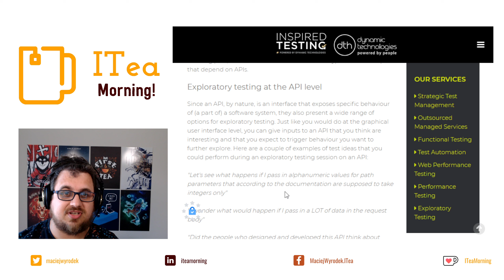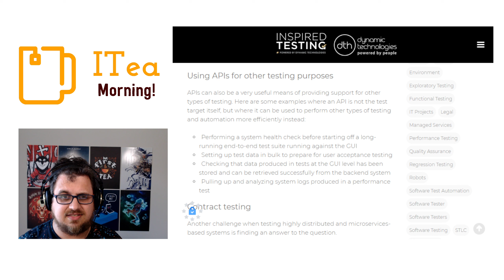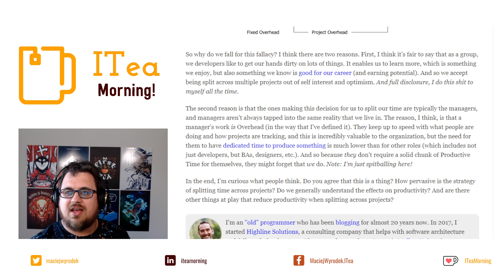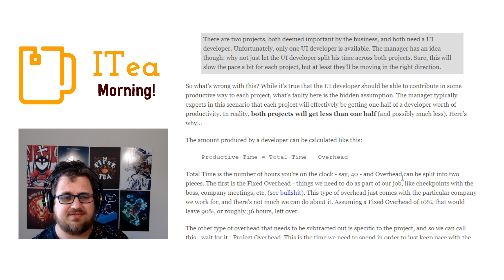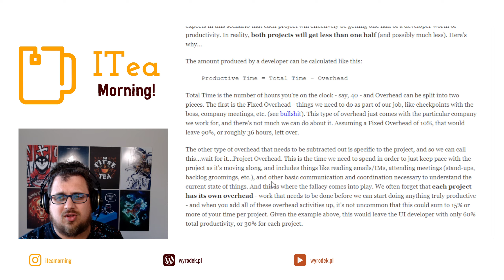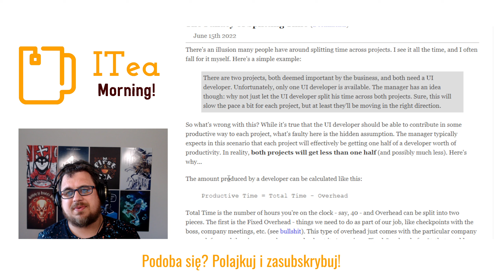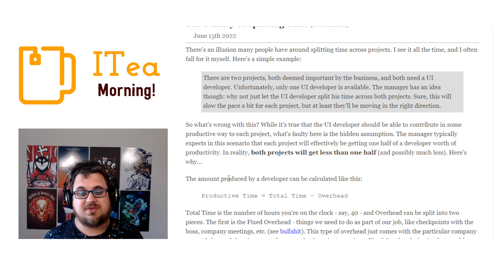Ogólnie jak testować API 👱 Wiele projektów na raz 🍵 📰 ITea Morning 520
Czy testując API powinienem robić wiele projektów na raz? :P

⏲ Timestamps:
00:00:00 Meme
00:00:11 Agenda
00:00:16 Intro
00:01:00 Testowanie Api
00:03:36 Wiele projektów
00:07:00 Podsumowanie
00:07:16 Bye